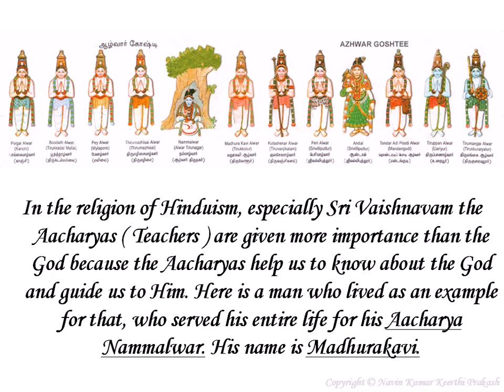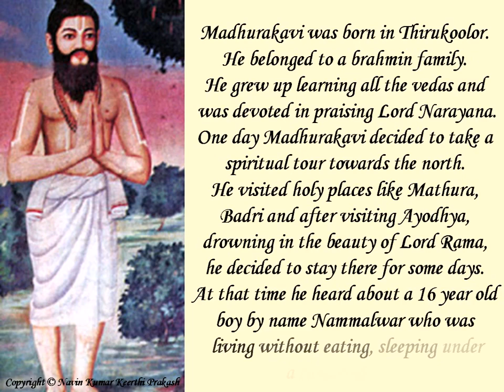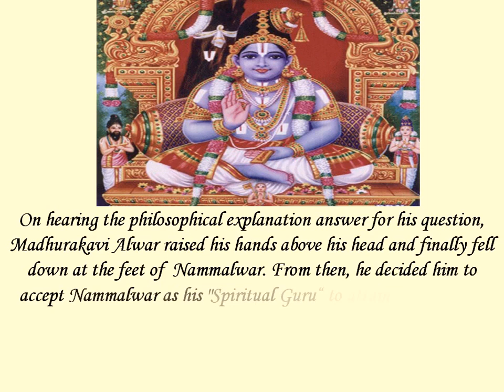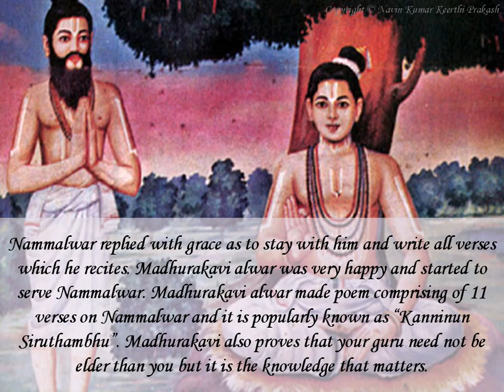Nammalwar Teaches Madhurakavi Alwar A Short Life Sketch